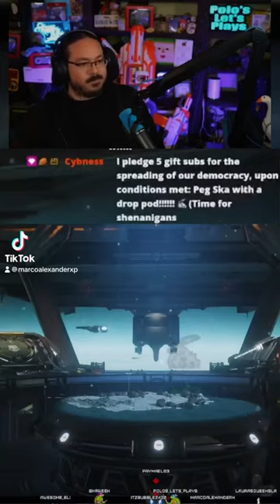“I DOVE”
He tried xD

Come support me!: